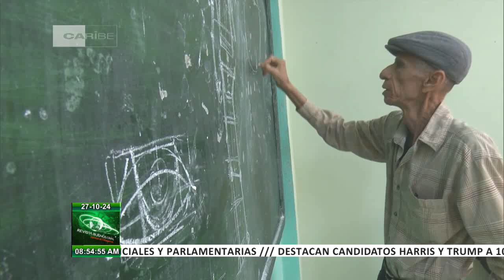Notas culturales desde Cuba en la revista Buenos Días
Varias instituciones han dado su apoyo a la hermana provincia de Guantánamo. El sector de la cultura llevará donativos a los municipios más afectados por el huracán Oscar junto a la alegría del arte. Esta y otras informaciones de la Cultura en Cuba en la Revista Buenos Días.